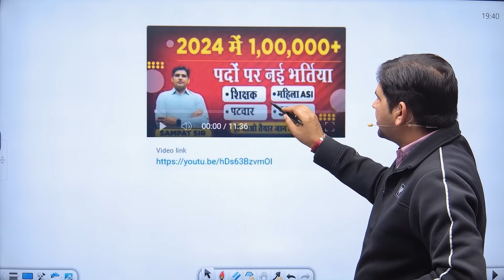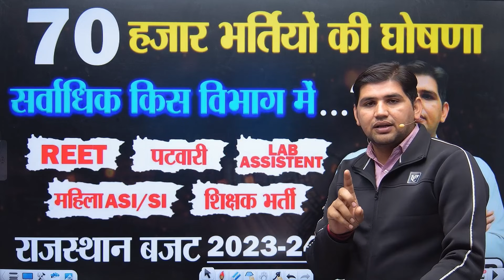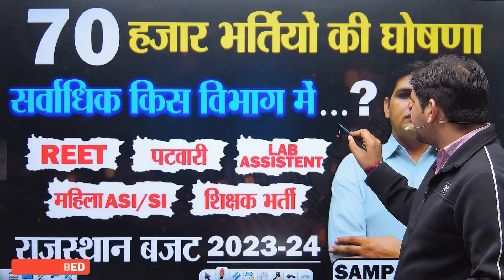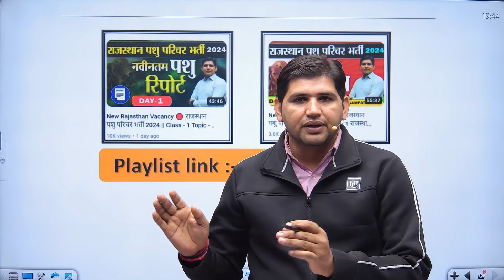New Rajasthan Vacancy 🔴 70000 भर्तियो की घोषण || Reet, Patwari, Lab Assistant, Asi Si, Teacher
New Rajasthan Vacancy 🔴 New Rajasthan Vacancy 🔴 70000 भर्तियो की घोषण || Reet, Patwari, Lab Assistant, Asi Si, Teacher

height ,  rajasthan high court new vacancy 2023 ,  rajasthan high court new vacancy 2024 ,

rajasthan new vacancy 2023 for 12th pass,
rajasthan new vacancy 2023 si,
rajasthan new vacancy 2023 today news,
rajasthan new si vacancy 2023,
rajasthan latest vacancy 2023,
rajasthan govt new vacancy 2023,
न्यू वैकेंसी राजस्थान,
राजस्थान new vacancy 2023,
new vacancy in rajasthan 2023,
rajasthan me new vacancy 2023,
rajasthan new vacancies 2023,
agami vacancy 2023,
agri supervisor new vacancy,
एग्रीकल्चर सुपरवाइजर न्यू वैकेंसी,
rajasthan new job 2023,
rajasthan me anganwadi bharti 2023,
raj govt new vacancy 2023,
राजस्थान में नई भर्ती 2023,
राजस्थान में नई भर्तियां 2023